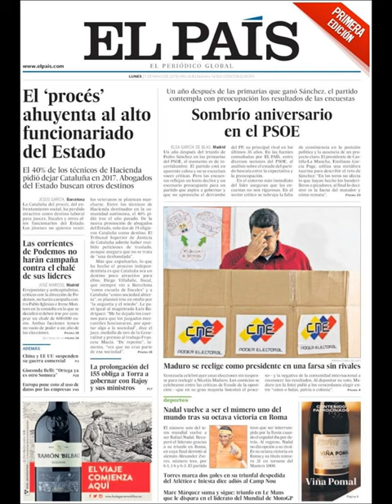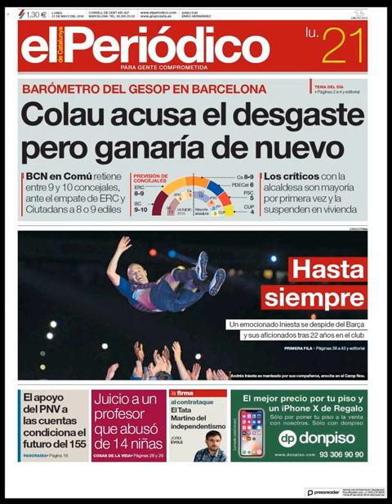Noticias Lunes 21 Mayo 2018 Principales Titulares Portadas Diarios Periódicos España Spain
Principales Titulares de Noticias en Portadas Diarios Periódicos Españoles del Lunes 21 de Mayo de 2018 ¿Que le Parecio este día?